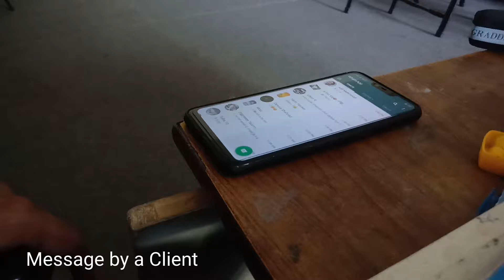Village girl water colours painting, order by client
Artist Aadil Mehmood got a voice message from client and started working on his command.
Aadil Mehmood is Pakistani Artist from Gujranwala